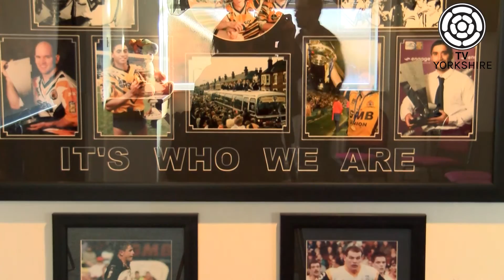Castleford Tigers Adam Milner on his contract extension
Castleford Tigers player Adam Milner talks to TV Yorkshire's Joe Rawson about his contract extension, Michael Shenton, John Boudebza's ban and his excitement for the West Yorkshire derby